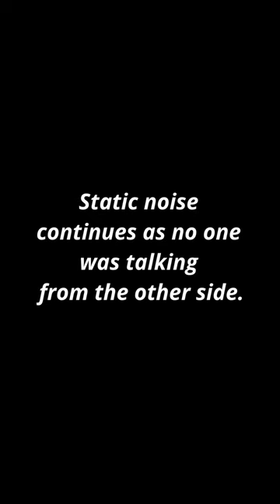Short Horror 98 - The Call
A Short Horror Story About A Mysterious Call At The Early Mornings

Photo by ABEL MARQUEZ on Unsplash
Photo by Olga Kononenko on Unsplash
Photo by Marvin Zi on Unsplash
Photo by Scott Rodgerson on Unsplash
Photo by Marissa Lewis on Unsplash